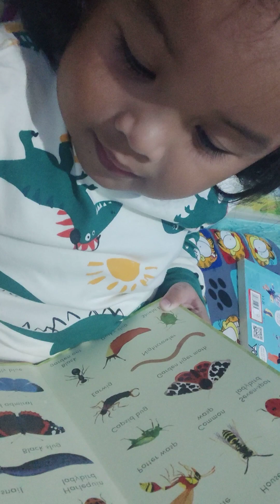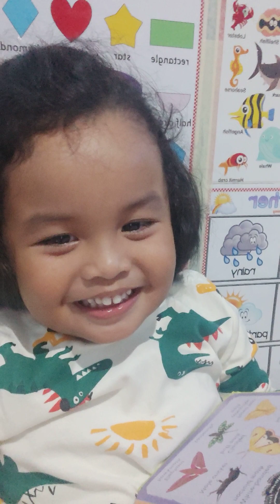garden "mot" hahaha